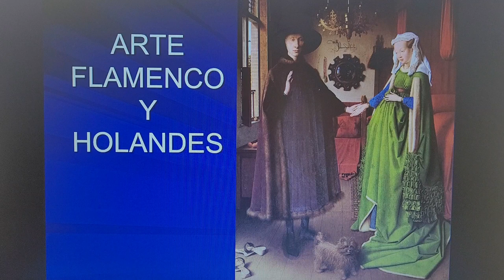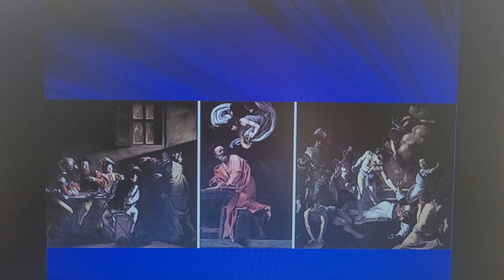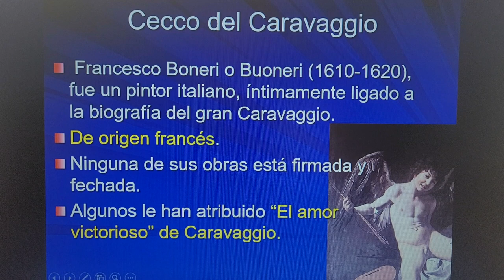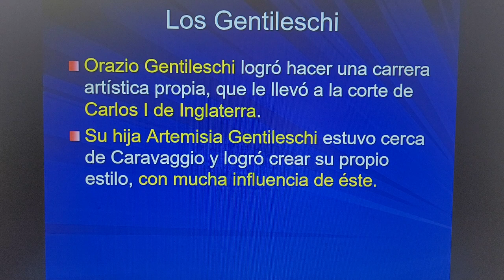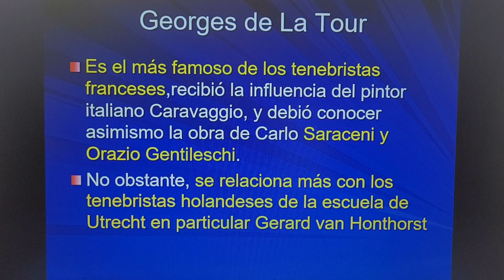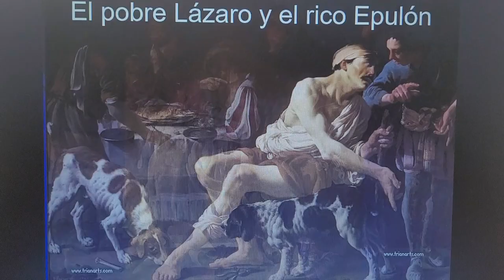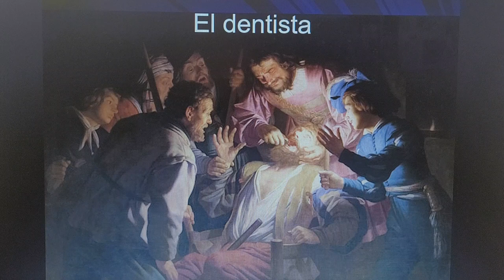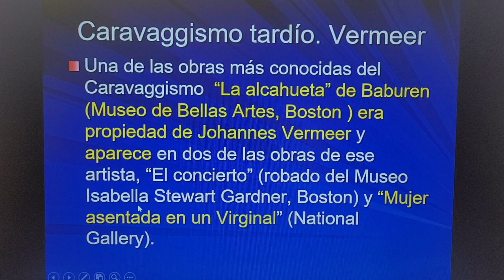19.- Historia del arte flamenco y holandes